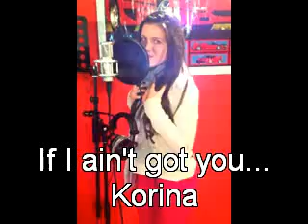Korina Lisić If I ain't got you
14 year old from Croatia singing Alicia Keys